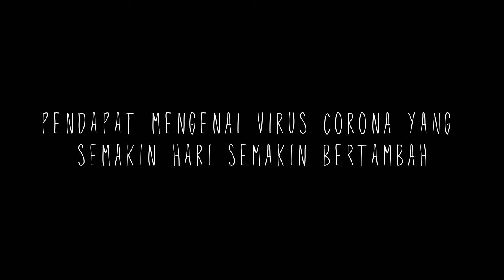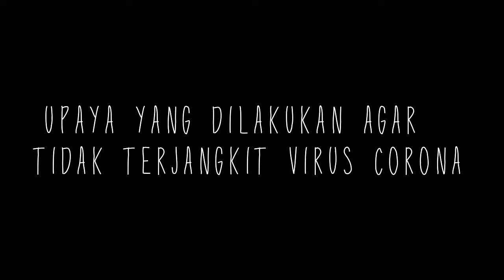Penyebab Terjangkit Virus Corona dan Upaya Pencegahannya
Nadya Apriliana
X MIPA 2
TG 10